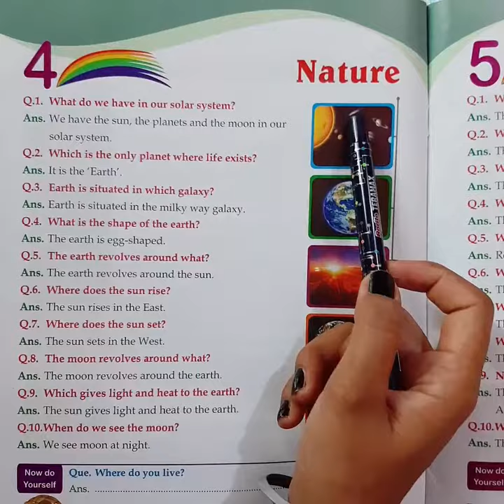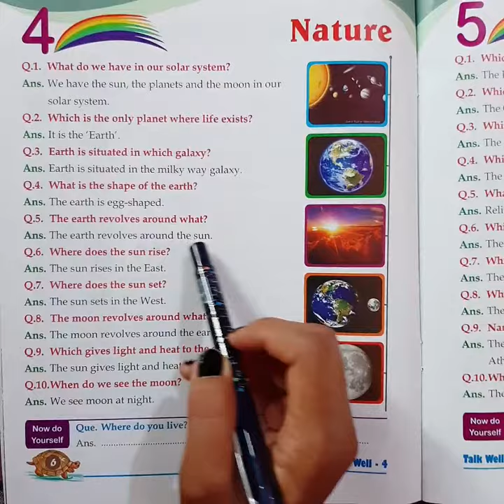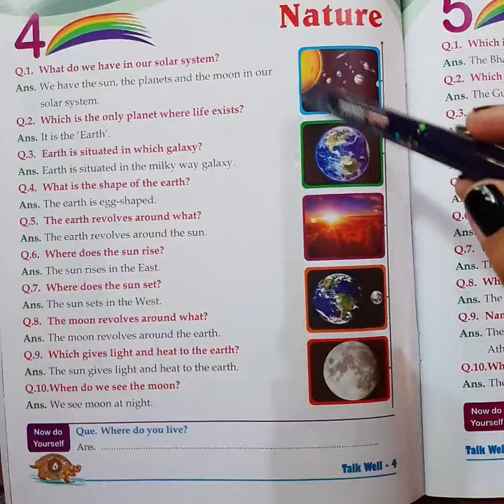1st Conversation 6 May